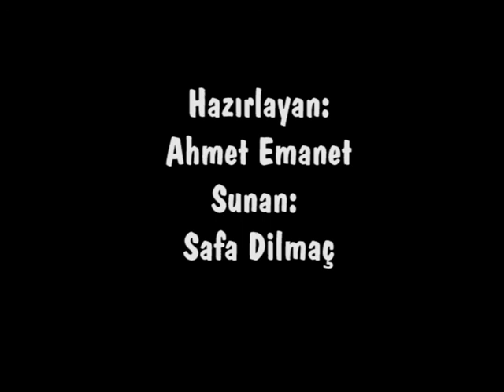Sadece Bir Mesaj - Röportaj Kısa Film program- Ahmet Emanet